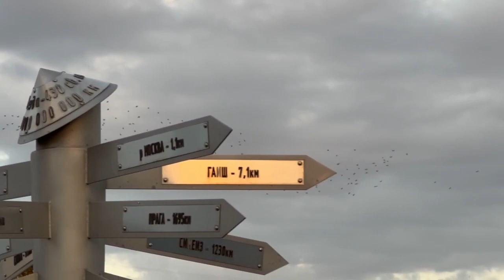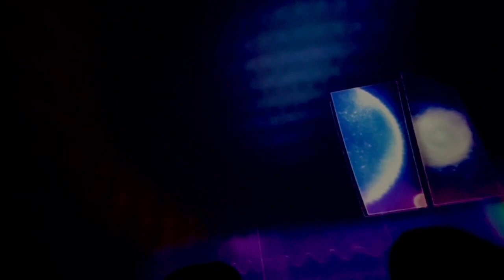Планетарий - как практика пробуждения.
Посмотрите сам фильм с планетария, там показаны спектры недосягаемые для простой физиологии, но открытые, для мозга, сущности.
Просите так же показать мир в этих спектрах, прямо сейчас. Зовите это в себе. Зов обязывает ответить.
Позвав что-то в себя, держите поток от души, дабы развернуть
Совершенно у всех смотрящих на звёзды, я видела повышение частот(для людей это может быть убаюкивающим), и усилением 7 чакры.

0:02 Приветствие.
0:08 Развитие генетики и осознанности.
1:34 Расширение видения.
4:40 Три программы.
6:32 Память.
8:22 Заглянуть в нутро себя с глубиной.
9:28 Призвать нежное чувство.
10:08 Команды.
10:47 Разные состояния полей.
11:30 Наблюдение за генетикой.
12:50 Рождение разума души.
13:04 Наблюдение за развитием.
15:10 Опыт новых аспектов. ( познание, открытие).